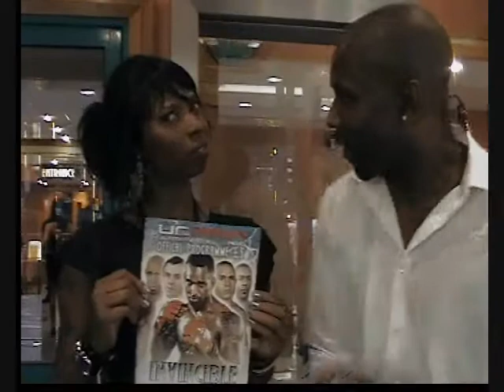Jason Barret star of the naked poet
Jason  Barret star of the naked poet talks with Platinum Tears